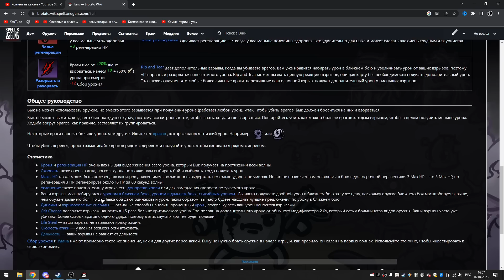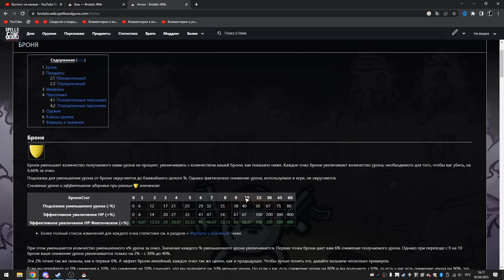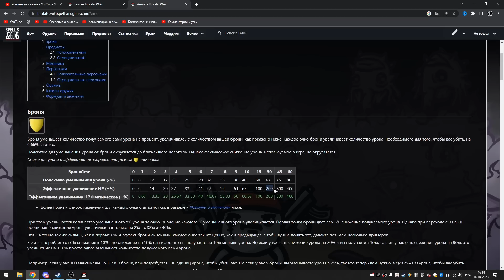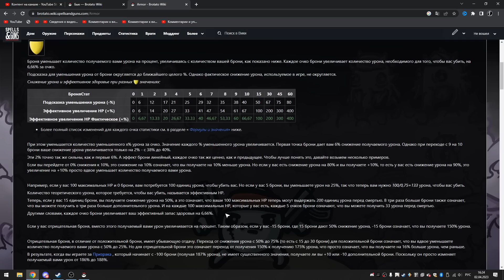Однорукий и Бык - а зачем нам оружие? :D / Забег через Самоурон и Таран / Brotato прохождение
Brotato - игра про Картошку и её аркадные драйвовые и экшонистые сражения на арене :з

Вот и следующая пара персонажей и забавно получается, как они вместе подходят в одну серию. Ведь оба крайне весёлые и имеют достаточно забавную особенность. Это Однорукий и Бык. У первого может быть лишь одно оружие. У второго его не может быть вовсе :D Ну а зачем нам оружие вообще, не правда ли? :D Но у них совершенно разные способы справляться с этим и свой геймплей. Первый получает огромный баф на урон и скорость атаки, настолько, что эта одна пушка перекрывает потенциал целой пачки. А Бык играет вообще через самоурон и таран врагов, имеет мощный реген и т.д., а при получении урона взрывается. И из этого следует множество своих интересных особенностей и приоритетов в действиях во время забега...)

Подробнее о самой игре:
Brotato (Бротато) - это игра в жанре арена-шутера с аркадными забегами с элементами рогалика в виде интересной и разнообразной билдодельни и не только. Игра в духе Vampire Survivors в своей основе, но сделана на свой манер и с совершенно иным подходом к геймплею, разбилдовке и прочему. Здесь мы играем за Картошечку и должны продерживаться во время волн врагов, а между ними прокачиваться и выбирать улучшения, оружия, предметы и т.д.

Лично мне очень с ходу приглянулся стиль этой игры, подход к удобству и комфорту игрока, всё сделано просто по человечески. Приятные шрифты, скругления, звуки, анимации, текстурки, все нужные описания имеются в самой игре и т.д. При этом игра крайне радует динамикой как во время боя, так и в плане выбора и изменения вектора развития персонажа в каждом забеге. Надеюсь что это прохождение на русском вам понравится и передаст полноценное впечатление по игре :з